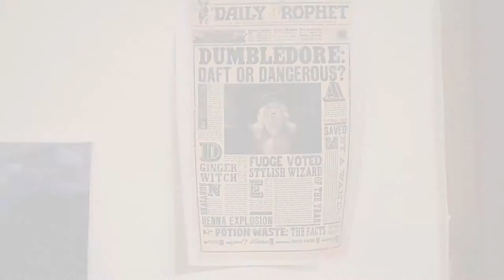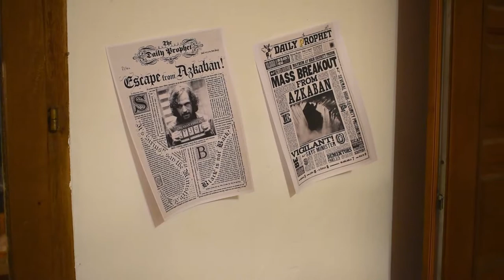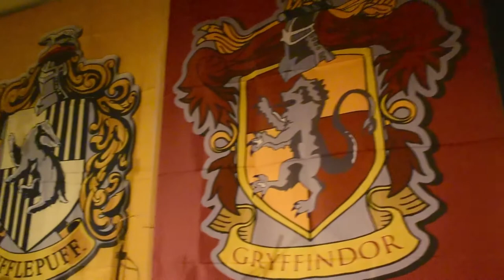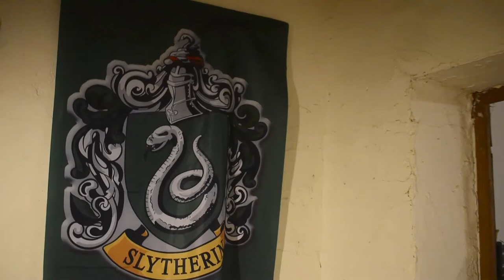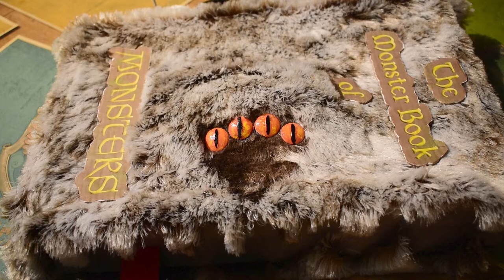Harry Potter s'invite chez moi pour Halloween !!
Bonjour à tous pour Halloween j'ai décidé de donner une ambiance de magie dans ma maison venez découvrir mes déco façon Harry Potter !!
N'hésitez pas a partager a liker ça me ferais très plaisir !!!
La plus part des modèles que j'ai imprimé sont dispo sur Thingiverse.